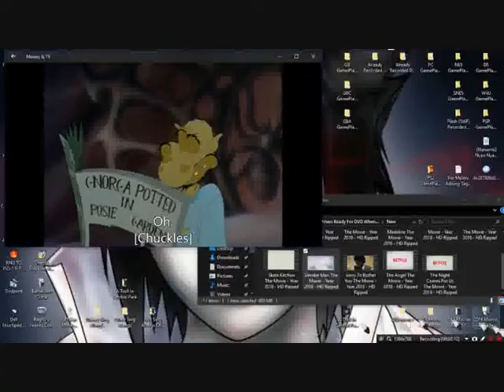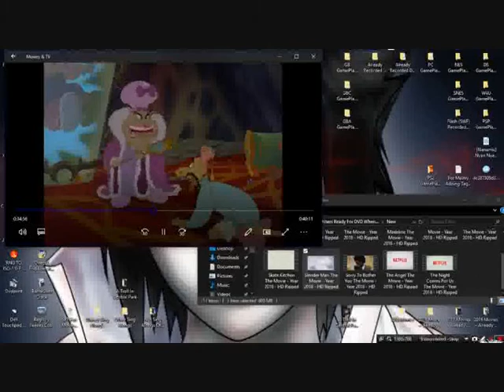Fluttershy in Wonderland Part 18: The Cheshire Penguin Appears Again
Here is part eighteen of Fluttershy in Wonderland.
Hasbro
Stephen Druschke Films
Fandisgis
Kailegh
Neo Prime
The Hub Network
PMVUploader2
Birds Film
ElkingRocky
PMVUploader2
bulletshy and sheriko productions
Laureven Eruhini
MichaelSar12IsBack
TheTrainBoy43DisneyStyle
xxangelictonesxx
クリシェルAnnedubs
Movieclips
retro VHS trailers
sampea CAML
7531057able
Movieclips Classic Trailers
Movieclips Coming Soon
Fandango Family
IGN